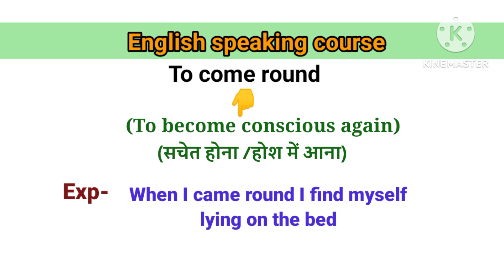idiom, phrases and phrasal verbs special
Sarika's English Channel